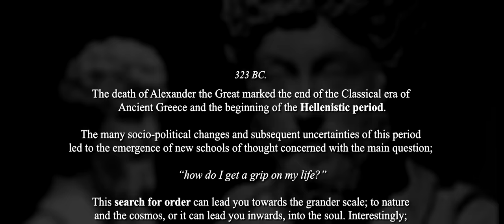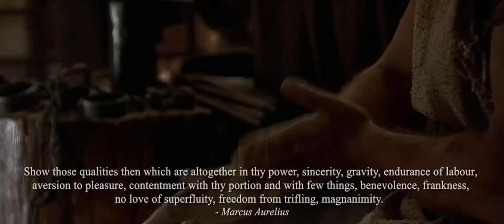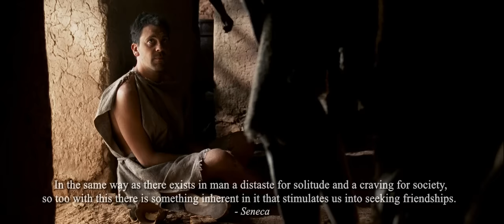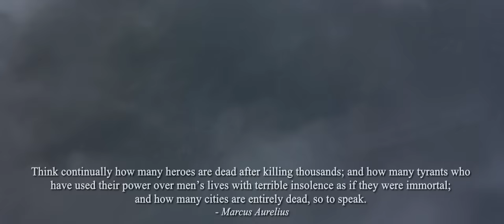Stoicism in Gladiator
Video essay on the stoic philosophy of Gladiator, presented in a few brief meditations based on the writings by Marcus Aurelius, Seneca, and Epictetus.

Sources:
Marcus Aurelius – Meditations
Epictetus – The Handbook
Seneca - Letters from a Stoic